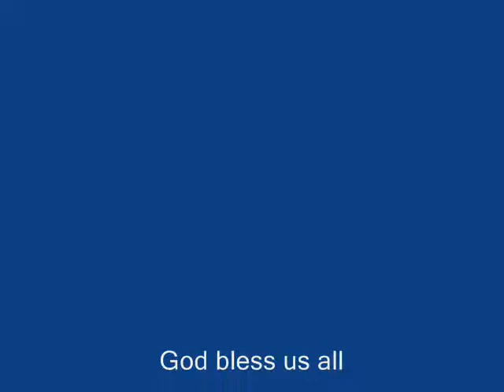Pandacaqui Mexico Pampanga